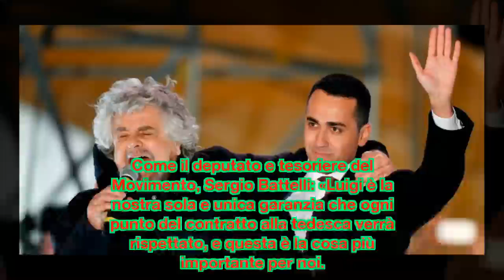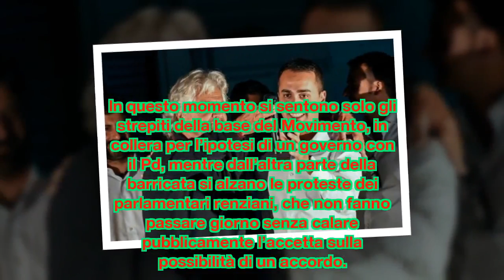I 5 Stelle rifiutano i paletti dem. “Di Maio resta l’unico premier”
Il tesoriere Battelli: sono più numerose le affinità con la Lega